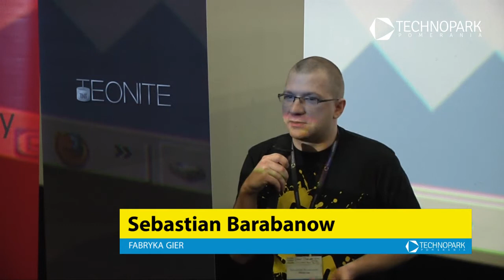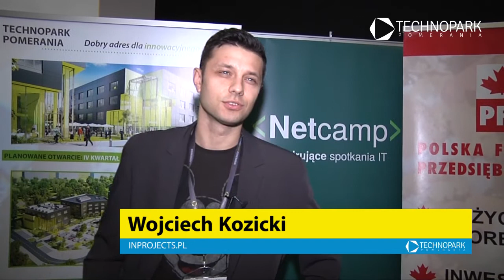Get Inspired Szczecin!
Konferencja Get Inspired Szczecin! to 6 prelegentów i 6 inspirujących historii, które łączy jedno -- wszyscy odnieśli znaczący sukces i zaczynali biznes w Szczecinie. Właściciele i menedżerowie firm, liczących się na arenie ogólnopolskiej (i światowej) 29 listopada 2012 r. podzielili się swoimi doświadczeniami, opowiedzieli jak to się wszystko zaczęło, jakie napotykali problemy i jak udało im się je przezwyciężyć. A wszystko po to, aby zachęcić do tworzenia własnych przedsięwzięć, zainspirować i udowodnić, że nie ma problemów, są wyzwania.

Bohaterowie konferencji to osoby, które z pasją i zaangażowaniem, a co najważniejsze -- z sukcesem -- budowały marki swoich firm:

Sebastian Barabanow, Fabryka Gier
Michał Benicewicz, BrandBank (Poland)
Samuli Koski-Lammi, BLStream
Tomasz Sarnowski, Byss.pl
Marcin Skonieczny, Dige
Krystian Stypuła, Home.pl

Organizatorem wydarzenia był Technopark Pomerania.

Konferencję wsparły szczecińskie firmy i organizacje:
PARTNERZY: Unizeto Technologies, Sieć Aniołów Biznesu Amber, TEONITE, Netcamp.